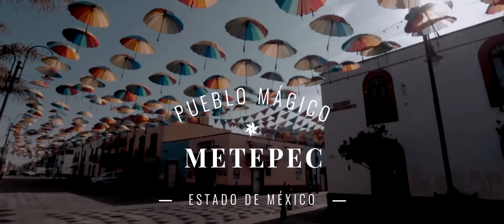CARLOS MACIAS-Mi bonita acustica